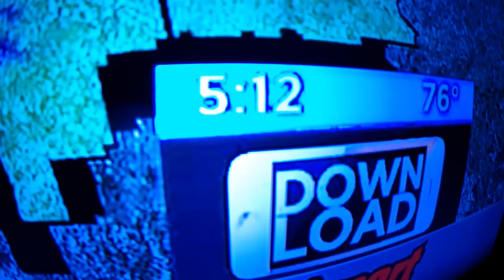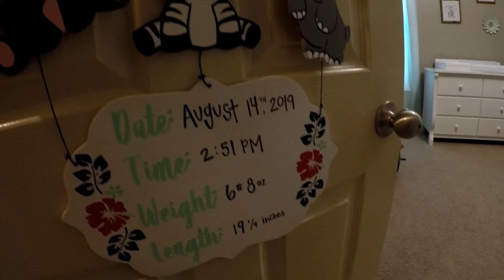My PB | How WE became THREE | B Fishing